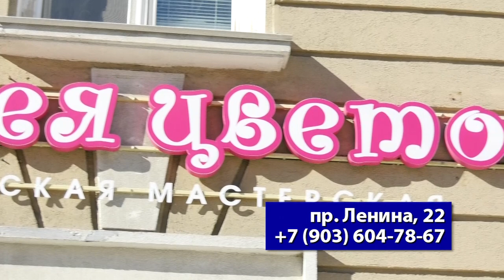Как выбрать цветы к 8 Марта?